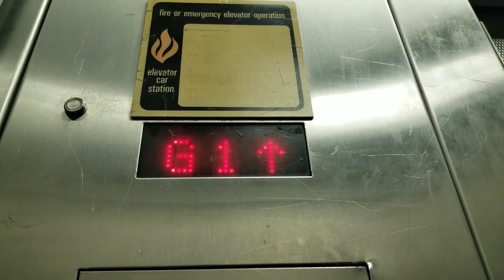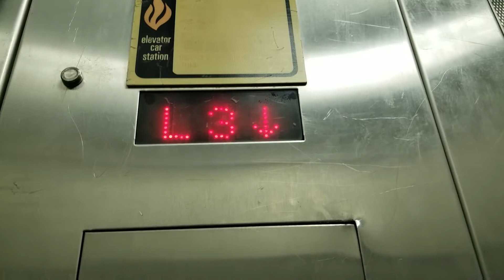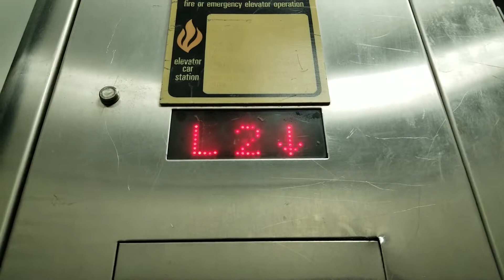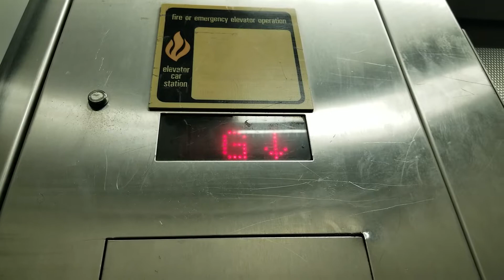EPIC MOTOR! 1998 MontgomeryKONE Hydraulic Service Elevator @ Former Bellevue Galleria, Bellevue WA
Taken two years before the massive overhaul.

Installed 1998